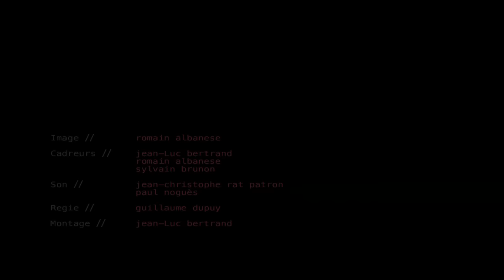Jerome Commandeur : Sketch Les gens moches extrait du spectacle "Jerome Commandeur se fait discret".